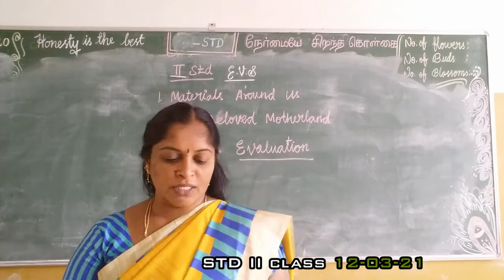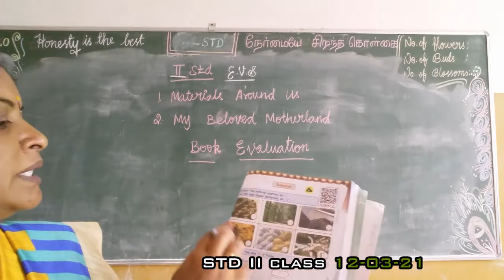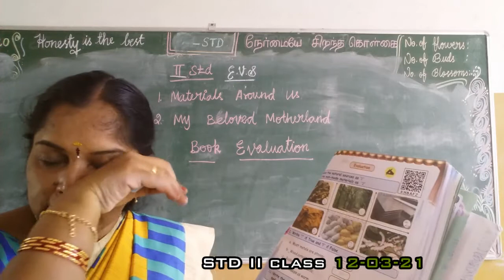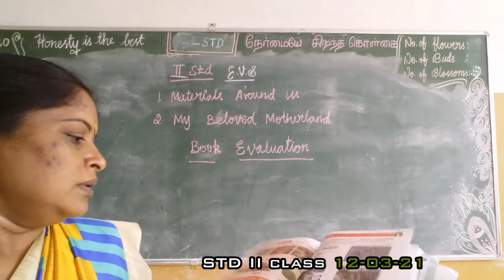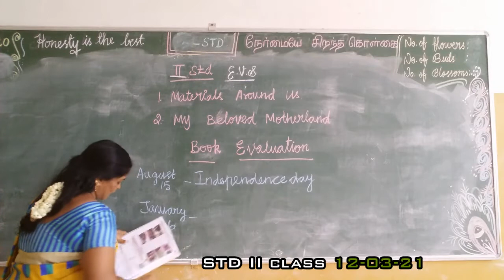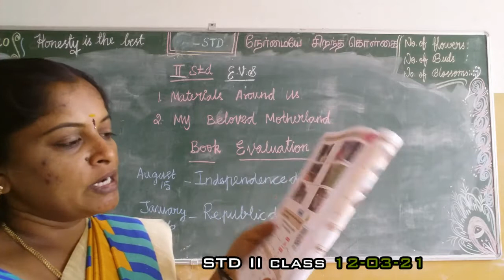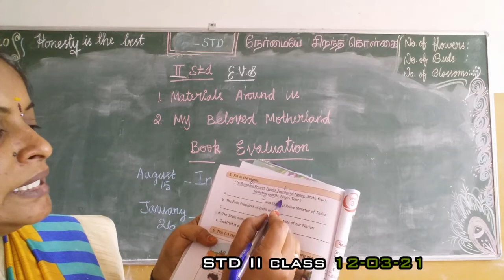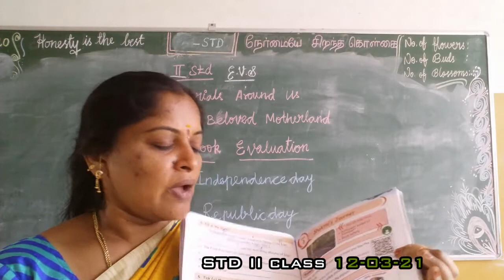II EVS 12.3.21